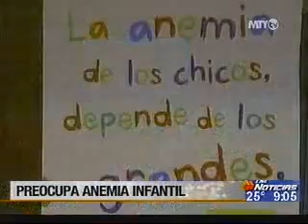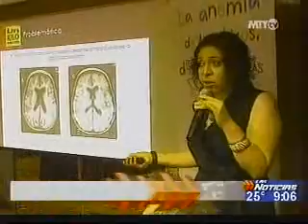TELEVISA 34 kilo ayuda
La anemia causa graves daños a la salud en México.